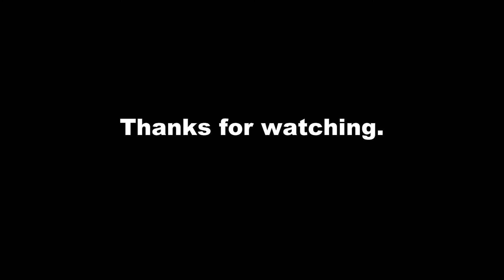Hudsons' Surprise!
War Thunder's latest game update has brought many interesting new
aircraft, not least of which is the Hudson Mk.V
So what happens when you put a squaderon of four in a match against a
horde of angry Hudsons?